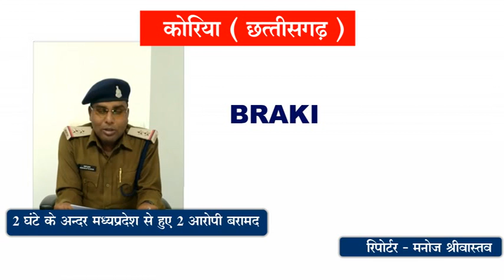कोरिया ब्रेक / 2 घंटे के अंदर पुलिस ने अज्ञात चोरों को गिरफ्तार किया - DD SAMACHAR/ DD SMACHAR 24X7